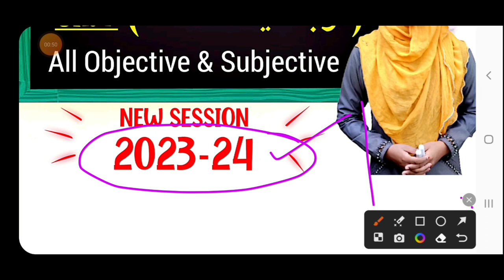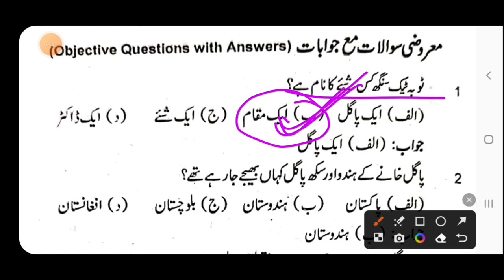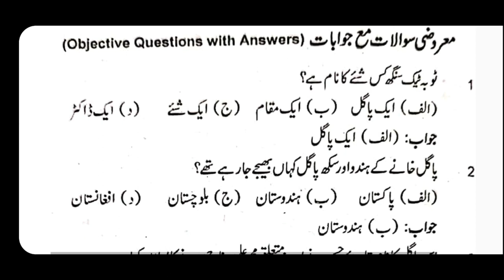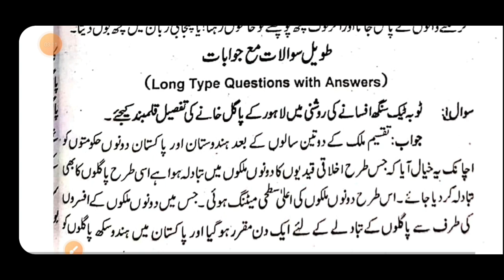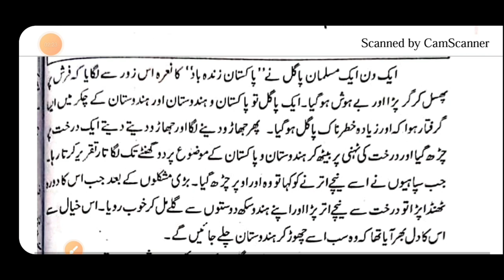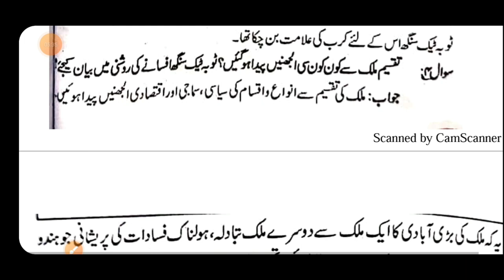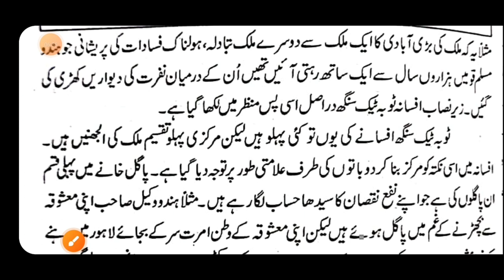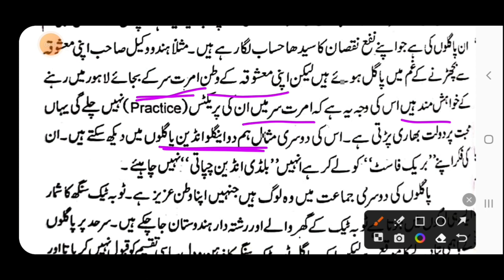Class 12 Urdu Chapter 7 Toba Tek Singh || Objective and Subjective Solution || Urdu by Muskaan Mam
Best Wishes :-